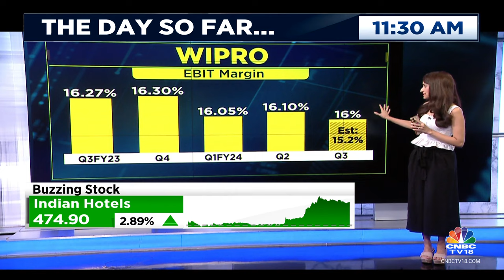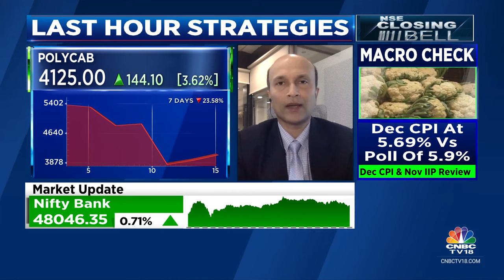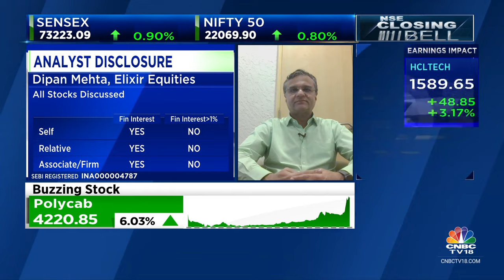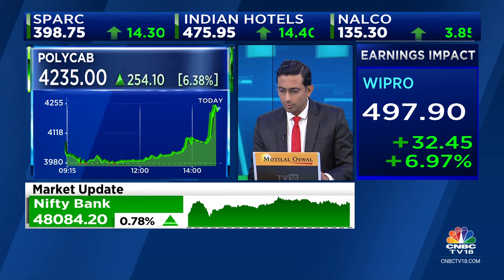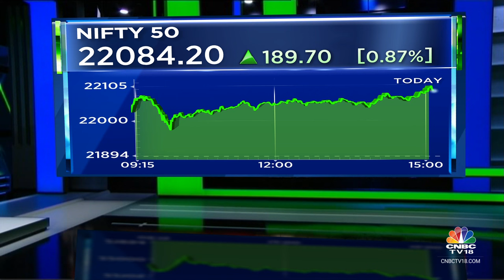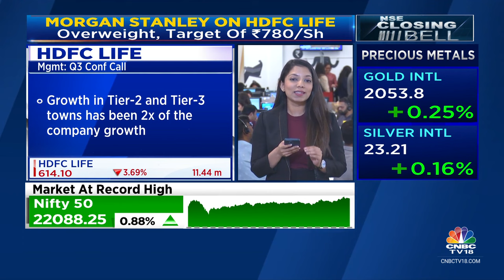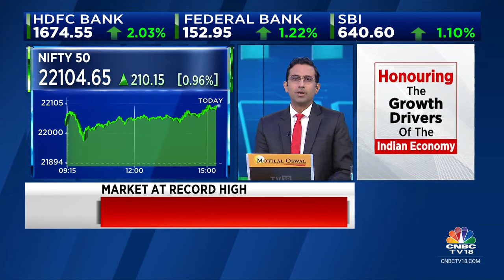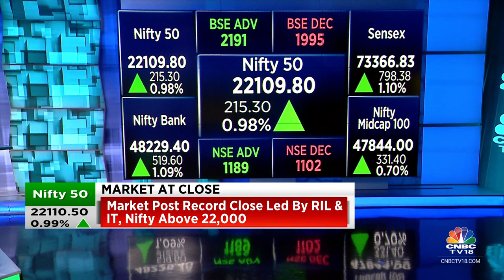Stock Market Updates: All Updates From The Last Hour Of Trade Today | NSE Closing Bell | CNBC TV18